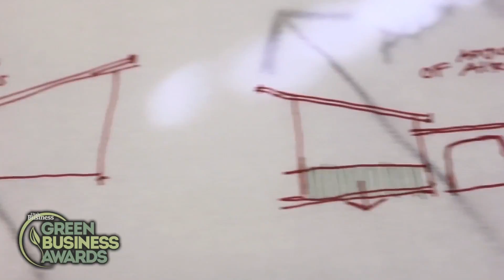University of Utah DesignBuildBLUFF: Green Business Awards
Utah Business is excited to honor University of Utah College of Architecture + Planning DesignBuildBLUFF for "Building/Design" at the 2016 Green Business Awards.